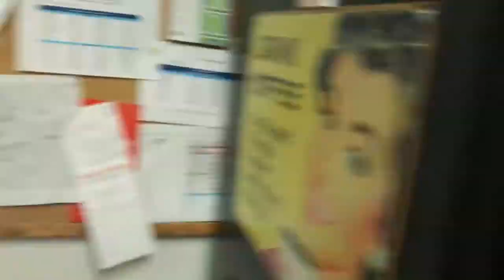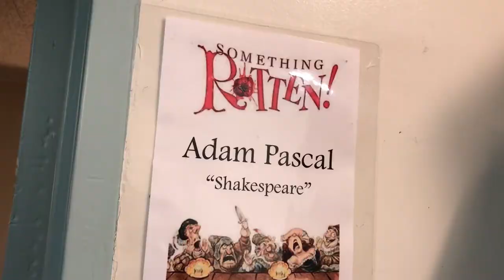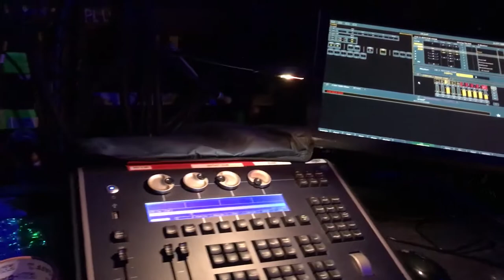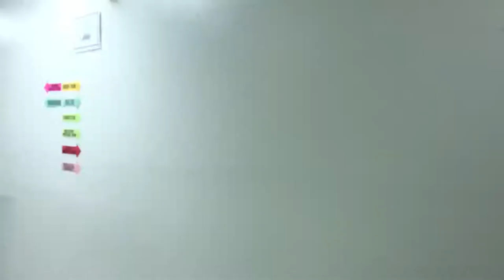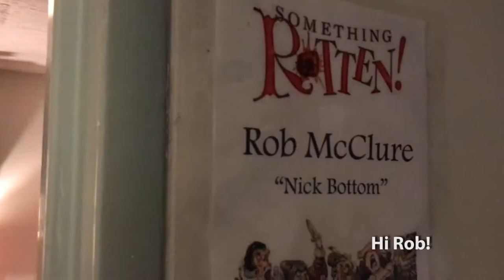30 Minutes to Curtain: 'Something Rotten' at the Ahmanson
Welcome to the ‘90s—the 1590s. Brothers Nick and Nigel Bottom set out to write the world’s very first MUSICAL! But amidst the scandalous excitement of Opening Night, the Bottom Brothers realize that reaching the top means being true to thine own self…and all that jazz.

"Something Rotten!" is onstage at the Ahmanson Theatre Nov 21 – Dec 31, 2017.